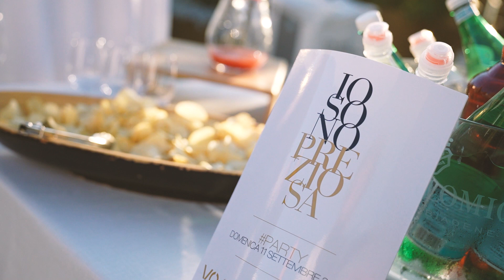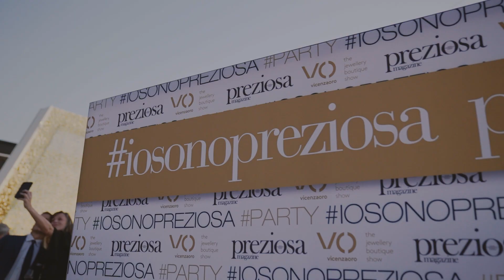iosonopreziosa party | a VicenzaOro 11 settembre 2022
Bollicine e abbracci per Preziosa Magazine che ha celebrato la “partecipazione” numerosa e sincera di clienti e amici nel valore del rispetto reciproco con un cocktail after fair. Un incontro significativo e importante per il direttore Giovanni Micera e il suo staff che hanno accolto gli ospiti nell'ambito dell'edizione di VicenzaOro September